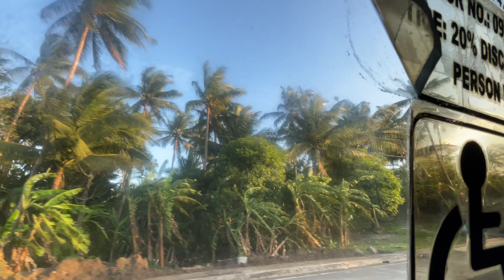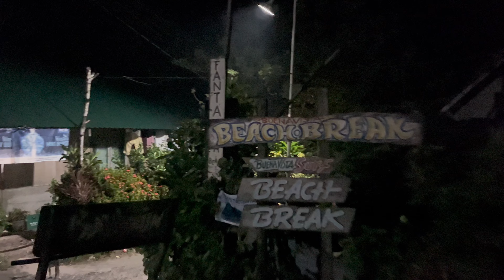ONE WAY TRIP: LEGAZPI TO SORSOGON | IPHONE 13 VLOG TEST: RAW CLIPS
Sharing our one-way vlog to Sorsogon 😂💛

Stayed at Gubat Sorsogon, Buenavista Fantasea and Lola Sayong. Di na namin vlinog lahat. Di na Kaya ng powers 😆✌🏻

RAW CLIPS USING IPHONE 13 ONLY 🤍